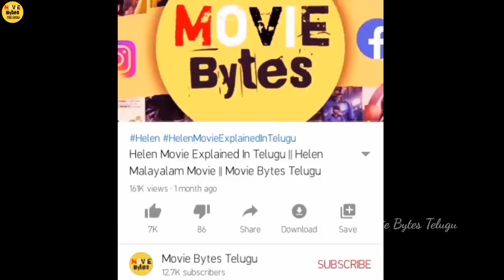Super Deluxe Movie Explained In Telugu || Super Deluxe Tamil Movie || Movie Bytes Telugu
Super Deluxe Movie Explained In Telugu |Super Deluxe Movie Telugu | Super Deluxe Movie Explain Telugu | Super Deluxe Tamil Movie | Super Deluxe 2019 Tamil Movie

" Super Deluxe  Movie Explained In Telugu "
" Super Deluxe "

Follow Me
Instagram 👉   Ajay Vadisela